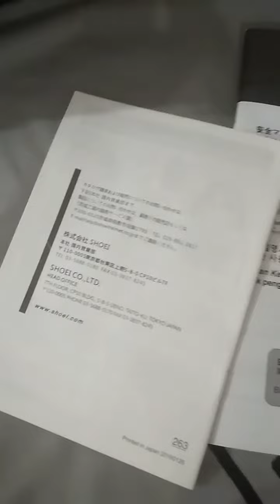Shoei xspirit fourteen tc1 Bradley smith